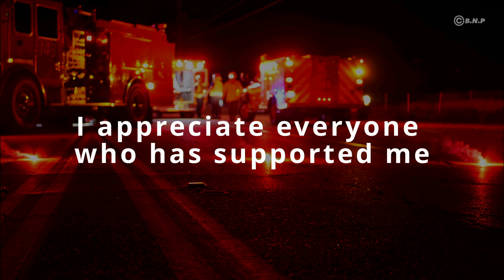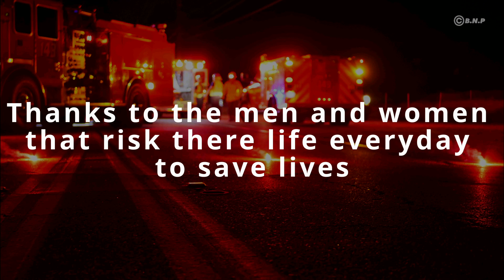2023 Year end video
That’s a wrap for 2022! It has been an eventful year with lots of learning and great experiences. A special thanks to @reel_jamie and @austindave_ for guiding me in the right path. Thank you to my parents for putting up with my late-night calls and letting me pursue my passion. Of course, thanks to all the departments that I’ve been lucky enough to work with @lacountyfd @scvsheriff @chp_newhall @coulsonaviation2023 here we come.